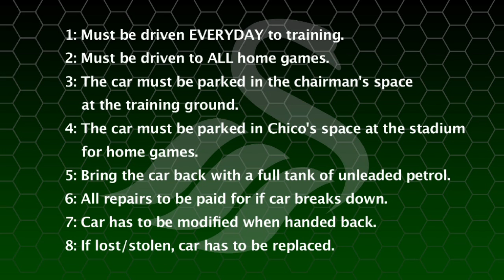Swansea City Video: Pink Ferrari - Crossbar Challenge - Episode 1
. . .have a look as the Swans take on the Crossbar Challenge with an embarrassing forfeit for the loser.